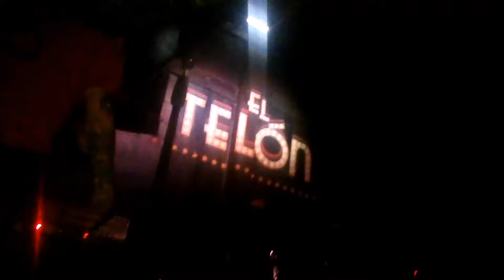Brujeria - Brujerizmo @ El Telón Ecatepec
Brujeria tocando Brujerizmo en el telón despues del vive latino
Brujeria performing Brujerizmo at El Telon in a last hour show